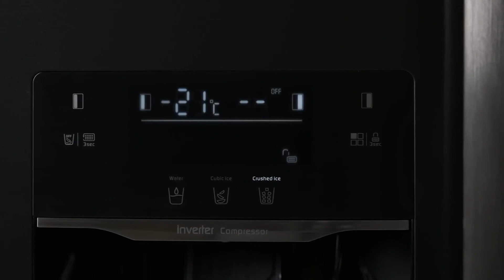Tủ Lạnh Side By Side MF-547 Sim Làm Đá Tự Động, Lấy Đá Và Nước Bên Ngoài l Malloca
Tủ Lạnh Malloca Side By Side MF-547 Sim thuộc dòng tủ lạnh mới năm 2023 của Malloca. Tủ có thiết kế 2 cửa, đẹp mắt và sang trọng. Nổi bật với các tính năng làm đá tự động không cần châm nước, ngăn đa năng dùng cho nhiều mục đích.

Đặc điểm nổi bật:
👉 Thiết kế 02 cửa hiện đại.
👉 Tiết kiệm điện, vận hành êm ái với Inverter - Tiết kiệm điện.
👉 Ngăn lấy nước bên ngoài, làm đá tự động.